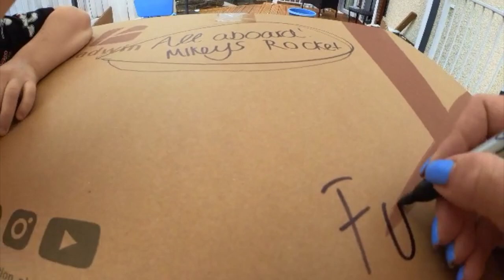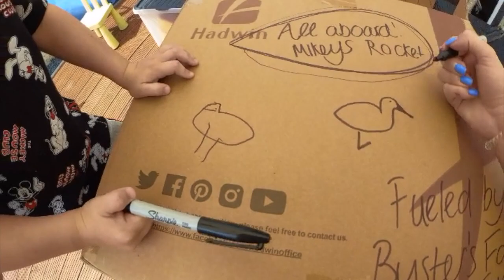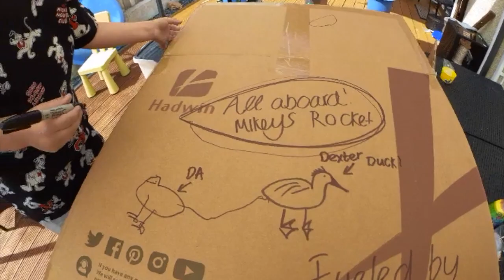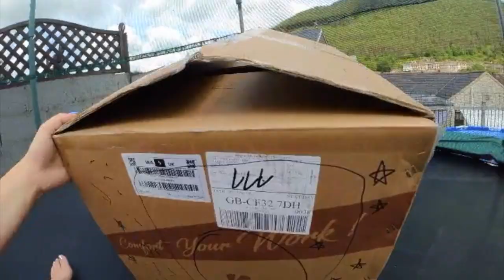Rocket man launch! kids tv videos Vlogg 2021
In this episode mammy madness has a new camera which she wants to test out, so with a big box lying around, we just had to create a rocket to launch into space just like his story we created! which is in the link below! and of course we used Busters fuel fart to give it a bit of a launch too!

The next story is Cameron and the Strawberry Moon!

A little about Mikey's Madness.
We are Welsh and proud! From South Wales we live in a little valley that we call home, which is filled with beautiful mountains, fresh green grass, dazzling daffodils and fluffy sheep. LOTS OF FLUFFY SHEEP! We are a family of 4 + 2 Boston Terrier dogs (Buster and Minnie) who are part of the family and adored sooooooo much! We love to have fun, and we would love or you guys to join us on the rollercoaster of life and take lots of inspiration from us as well as have a laugh along the way as Mikey is full of MADNESS! Mam is into gaming, photography, Disney and is just like Peter Pan, a child at heart! So join us as we vlog any little walk or adventure we take, have fun watching the games we play, laugh at the silly ideas we try, and smile at all the food we eat on Mikeys Candy rush! We would love to Youtube full time, but we have to live lives too and sometimes we may not have many videos one week. If we could get more support and Subscribers we would love to do this for a living! Like the videos too if they are good enough! Hope you enjoy Mikey's Madness! Bye Babes!

Check out our instagram where you can comment to inform us on ideas or what you'd like to see us try next!

We Love A for Adley! An amazing family that continues to inspire us and were one big motive to set up our channel! We love you Adley and Niko!

Some other vloggers Mikey loves!!